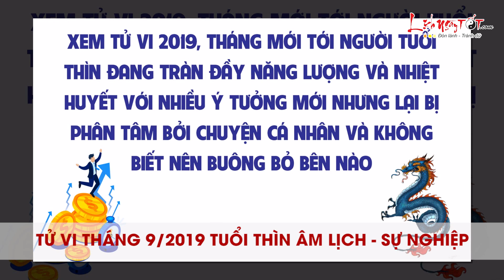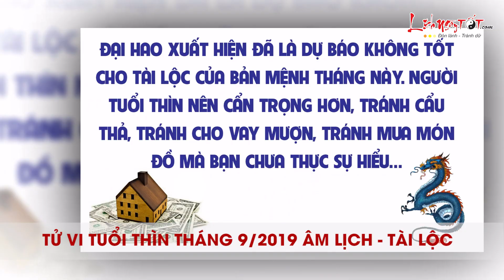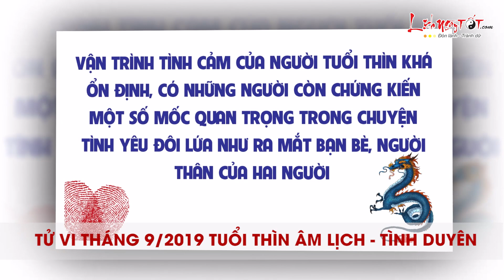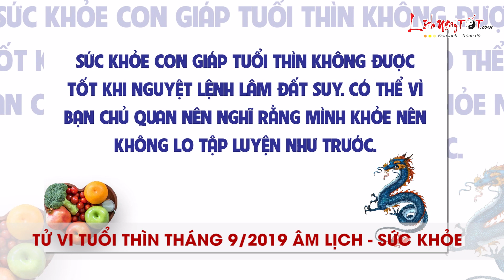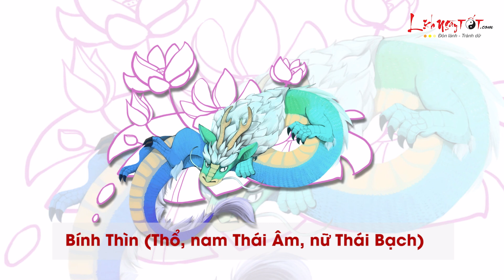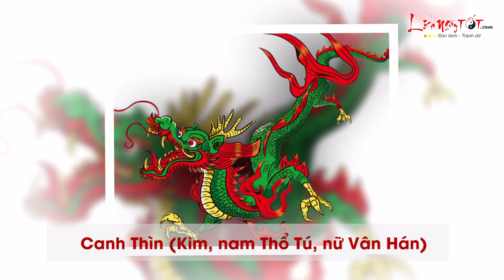Tử Vi Tuổi Thìn Tháng 9 Âm Lịch Năm 2019 Tốt Xấu Ra Sao Xem Là Biết - Tử vi 12 con giáp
Cùng Lịch Ngày Tốt tiếp tục theo dõi tử vi tháng 9 âm lịch của người tuổi Mão chi tiết từng vận trình sự nghiệp, tài lộc, tình duyên, sức khỏe ngay sau đây!

Xem tử vi tháng 9 âm lịch năm 2019 của 12 con giáp được cập nhật chi tiết trên kênh Lịch Ngày Tốt tại đây